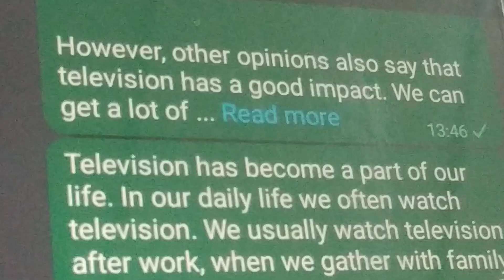2 Agustus 2023(1)